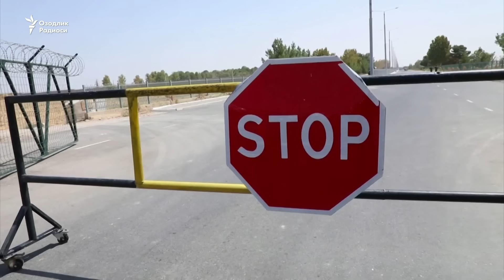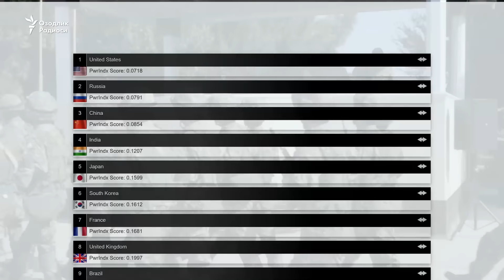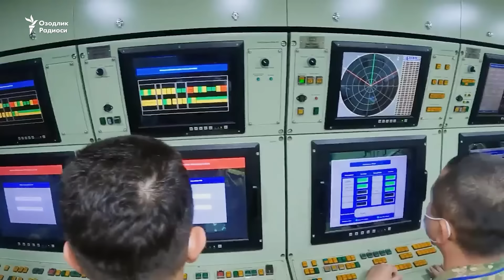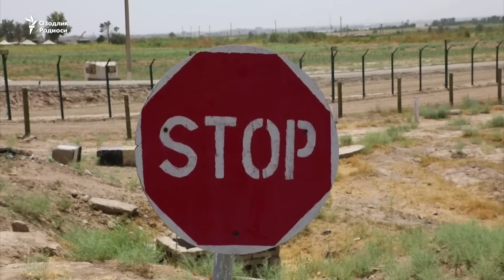O‘zbek armiyasi chegarani qo‘riqlay oladimi?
Ўзбекистон президенти Шавкат Мирзиёев  23 августда бўлиб ўтган Коллектив хавфсизлик шартномаси ташкилоти раҳбарларининг онлайн саммитида Афғонистондаги вазиятга беҳо бериб, ўзбек-афғон чегараси мустаҳкам қўриқланаётганига ҳамкасбларини ишонтирди.

Globalfirepower.com сайтида эълон қилинган дунёнинг энг кучли армиялари ўртасидаги 2021 йилги ҳарбий кучлар рейтингида Ўзбекистон бир поғона кўтарилиб, 51-ўринни эгаллади. Рейтингга кўра,  Ўзбекистон армияси Марказий Осиё республикалари қўшинлари орасида энг қудратли бўлиб қолмоқда.

Афғон чегарасида юзага келган вазиятда кўпчиликни “Ўзбекистон қанчалик ҳарбий мудофаа салоҳиятига эга?”, “Ўзбекистон Қуролли Кучлари ташқи ҳарбий ҳужумларга қарши тура оладими?” саволи қизиқтирмоқда.
O‘zbekiston prezidenti Shavkat Mirziyoev 23 avgustda bo‘lib o‘tgan Kollektiv xavfsizlik shartnomasi tashkiloti rahbarlarining onlayn sammitida Afg‘onistondagi vaziyatga beho berib, o‘zbek-afg‘on chegarasi mustahkam qo‘riqlanayotganiga hamkasblarini ishontirdi.

Globalfirepower.com saytida e’lon qilingan dunyoning eng kuchli armiyalari o‘rtasidagi 2021 yilgi harbiy kuchlar reytingida O‘zbekiston bir pog‘ona ko‘tarilib, 51-o‘rinni egalladi. Reytingga ko‘ra,  O‘zbekiston armiyasi Markaziy Osiyo respublikalari qo‘shinlari orasida eng qudratli bo‘lib qolmoqda.

Afg‘on chegarasida yuzaga kelgan vaziyatda ko‘pchilikni “O‘zbekiston qanchalik harbiy mudofaa salohiyatiga ega?”, “O‘zbekiston Qurolli Kuchlari tashqi harbiy hujumlarga qarshi tura oladimi?” savoli qiziqtirmoqda.